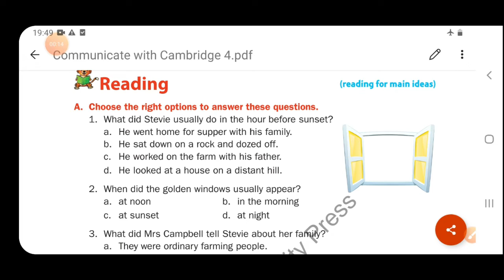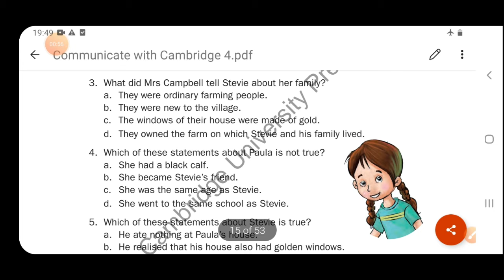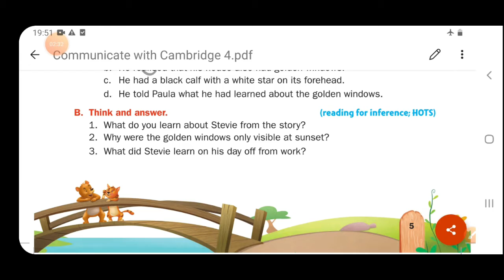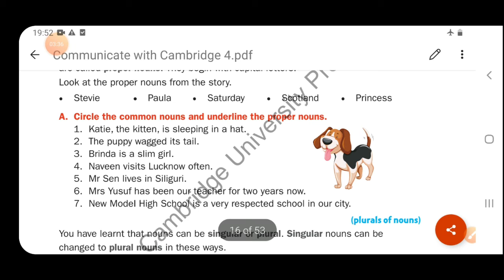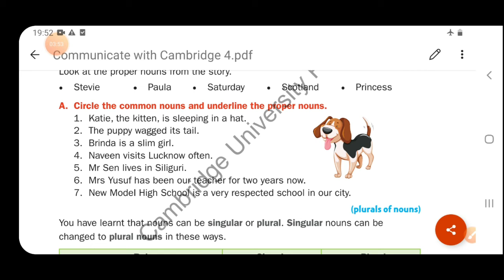Class 4 English Coursebook Ch 1 Lesson 2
PAYAL JI
AARYA PUBLIC SR SEC SCHOOL, RATANGARH